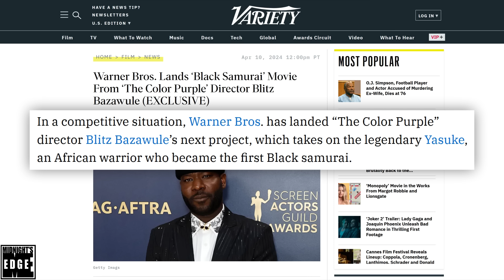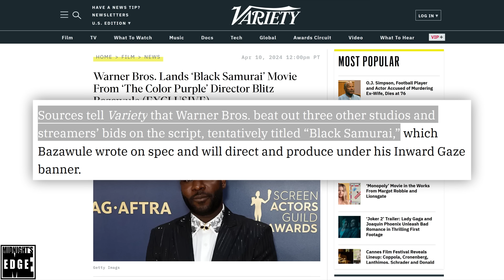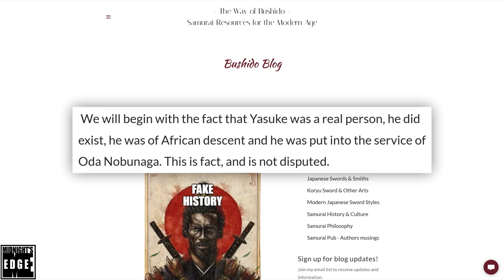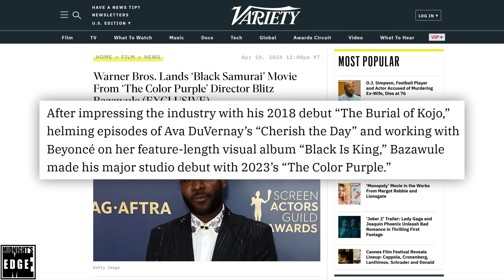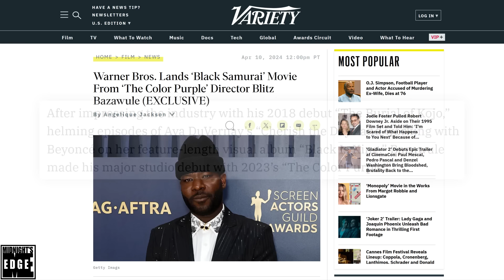"The Black Samurai" - Hollywood's Aplogy Tour for not putting Black People in Shogun?!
No matter how good it was, activists none the less critized Shogun for not featuring black characters in Feudal Japan. Wether it's related to that or not, a Black Samurai movie was just announced, coming from Blitz Bazawule. But is it going to be another Djano Unchained, or the Woman King all over again?!